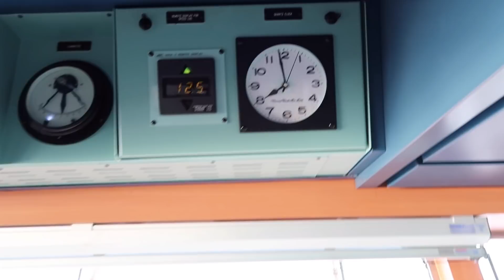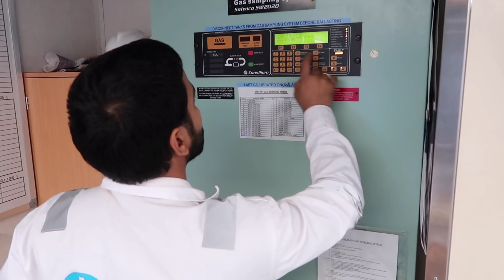Merchant Navy chief officer work on ship/ShipSailorSunil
video has shown entire data of merchantnavy

I am a sailing Master ( Captain) , making videos to spread my experience and knowledge
Visit my Facebook page- shipsailorsunil for more detailed informations

All shots on deck are always with Intrinsic safe camera only
Primary camera-Canon G7X Mark 2
Secondary Camera - Go pro hero5 with Rode Video mic compact
Intrinsic safe Camera-Gravity X Pixavi
Background-Virtual Studio